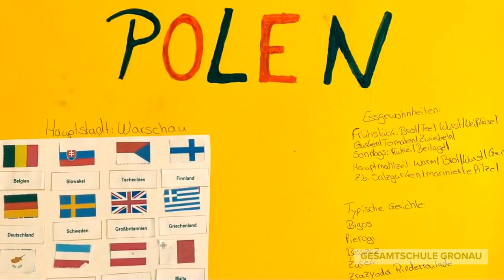Dezemberfenster Nr.3 - Essen verbindet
Die Klasse 8C der Gesamtschule Gronau hat sich während der Projekttage dem Thema "Essen verbindet" gewidmet.